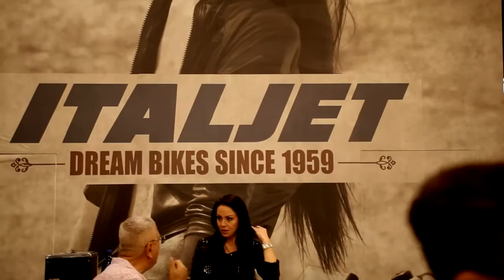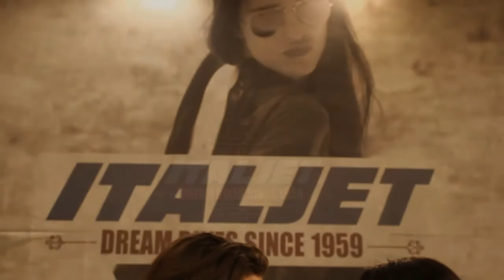ITALJET EICMA 2014 HD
72° ESPOSIZIONE MONDIALE DEL MOTOCICLO - MILANO 6-9 NOVEMBRE 2014